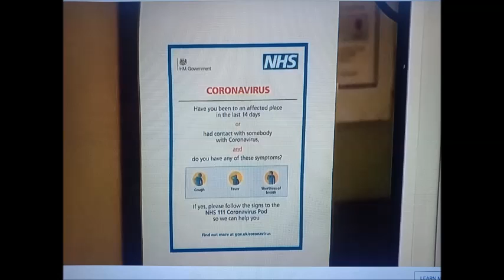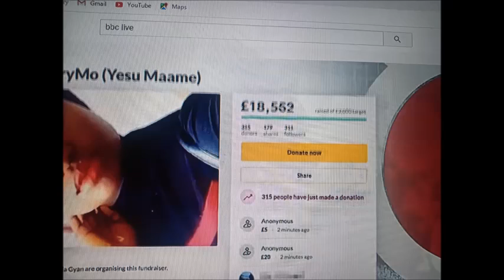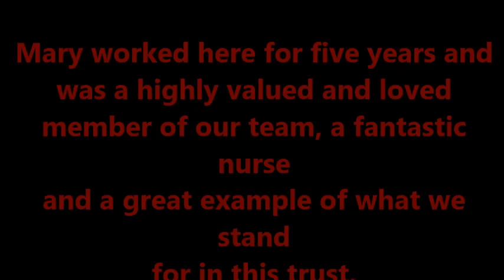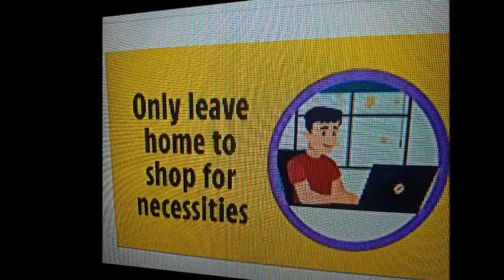Mary the nurse from UK....Babu Raj +91 9246031455